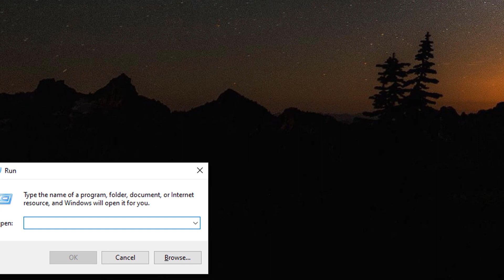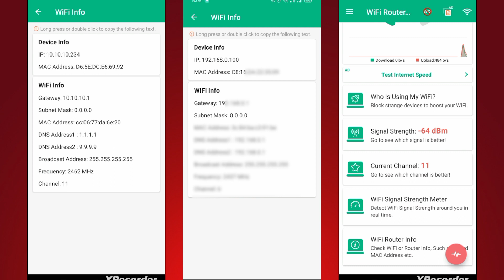Alamin ang IP Address ng iyong Modem-router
Paano ba malaman ang IP address ng iyong PLDT/ISP modem-router? How to get your router's IP address using PC and Smartphone? Importante na alam mo ang IP address ng iyong router dahil nakasalalay dito ang pag access mo ng iyong router's admin. Na kung saan mo pweding ma configure ang mga settings ng iyong modem-router.

❤️❤️❤️ Indoor/Outdoor Access Points 😊😊😊

✅Tp-Link EAP110 300Mbps Wireless N Ceiling Mount Access Point

RECOMMENDED VIDEOS

Fiberhome modem-routers

Before you access your adminpldt account you need to check first the brand, model, and most importantly the software version if you are using Fiber Home modem router:

▶️ BLOCK  WiFi Scan, BLOCK WiFi QR code, KICK WiFi hacker, and STOP WiFi user on PLDT  Home Fibr